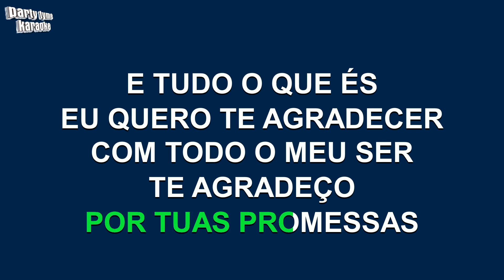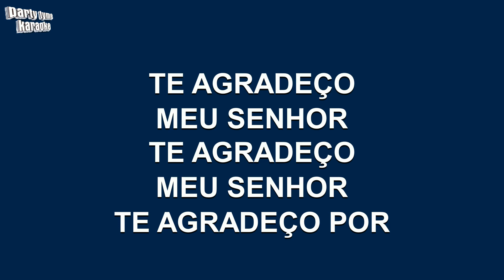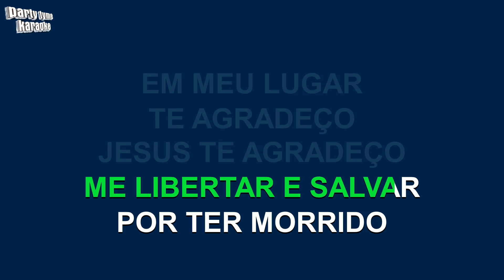Diante Do Trono - Te Agradeço (Versão Karaokê)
Versão karaokê de 'Te Agradeço'
popularmente cantada por Diante Do Trono,